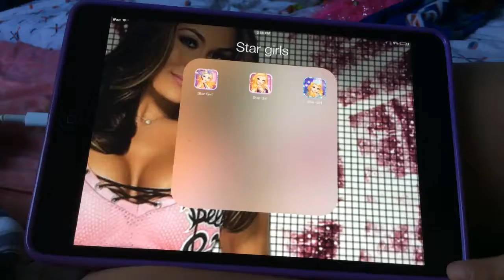Star Girls And Injustice|Let's Play Ep. 1